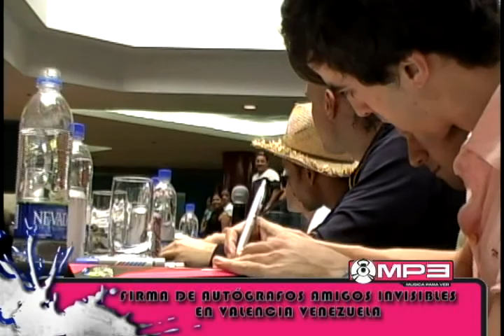amigos invisibles firma de autógrafos en valencia venezuela en el programa mp3 con williams j lugo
el cuarto disco de los amigos invisibles titulado "comercial" fué presentado en el centro comercial metropolis
en valencia venezuela con grandes amigos, medios de comunicación y los incondicionales  fans, el programa mp3 en primicia presento este encuentro en toda america latina.